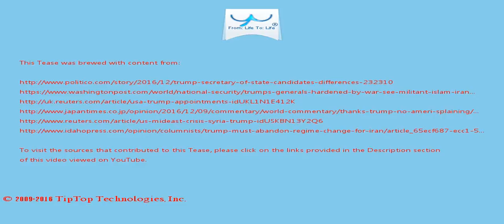A Tease: iraq iran trump people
When Mad Dog Mattis tells Trump blowing up the Iran nuclear agreement, weakening alliances, bombing civilians or reinstating torture is a bad  idea, the boss might actually listen.

Instead, he said, the priority should be to keep pressure on Iran to curb its intervention in the rest of the Middle East, and to deter Iran from abandoning the nuclear agreement in the years ahead.

This Tease is included in the playlist which you may wish to view next.

There may be some fresher/older Tease for this topic and also some related topics. You can look for them by searching for "A Tease: iraq iran trump people" on YouTube or by clicking this

To drink the full T for which this Tease serves like a preview, visit T and search for "iraq iran trump people".